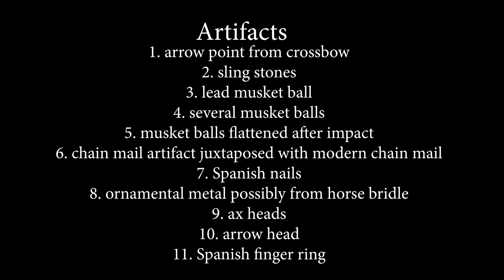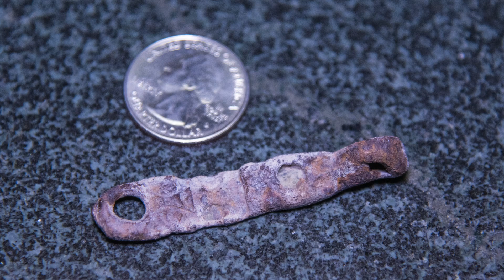Coronado 111118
Recent discovery at the Coronado Historic Site near Bernalillo, New Mexico tells the story of some kind of skirmish between the Spanish and the people of Kuaua at about the time Coronado was here in the 16th century.